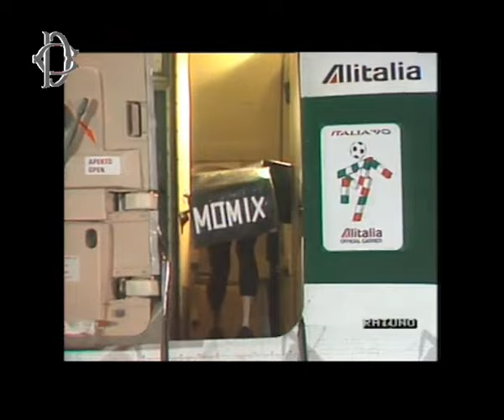Roma - Premio alla carriera Vittoria Cappelli - Una vita per l'arte e la danza (15.06.23)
- Roma - Premio alla carriera Vittoria Cappelli - Una vita per l'arte e la danza
Alle ore 17, presso l'Aula dei Gruppi parlamentari si è svolto l'evento "Premio alla carriera Vittoria Cappelli - Una vita per l’arte e la danza". Intervento del Presidente della Commissione Cultura, Federico Mollicone. (15.06.23)